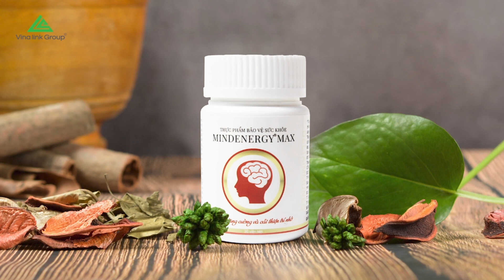Vinalink Group | MINDENERGY MAX Thực phẩm bảo vệ sức khỏe hỗ trợ tăng cường và cải thiện trí nhớ .